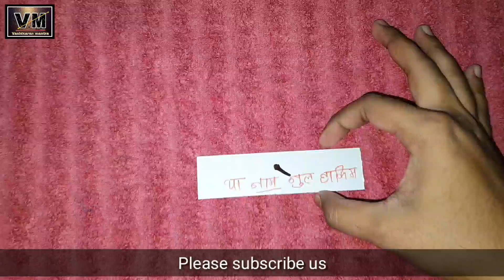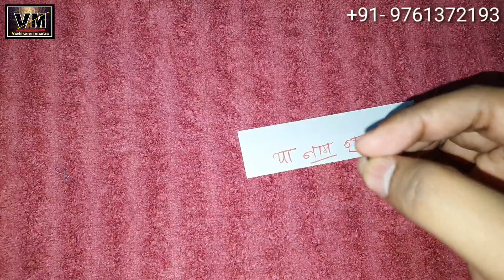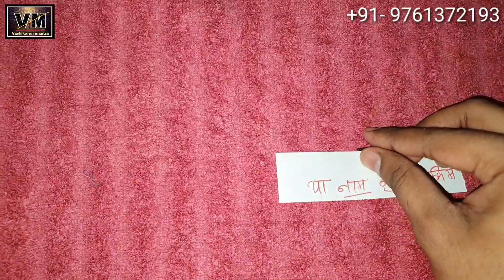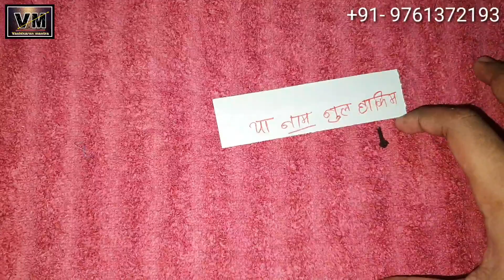कुत्ते बिल्ली के तरह लडेंगे दोनों लोग सिर्फ 3 शब्द बोलकर लौंग के अपनी बगल में रखदो दो लोगो मैं लड़ाई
कुत्ते बिल्ली की तरह लडेंगे दो लोग इस उपाय